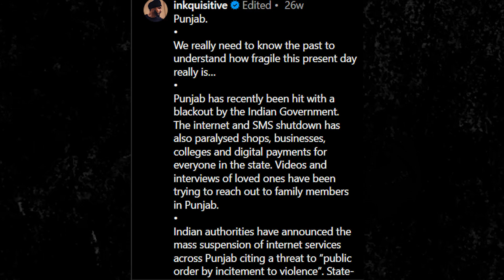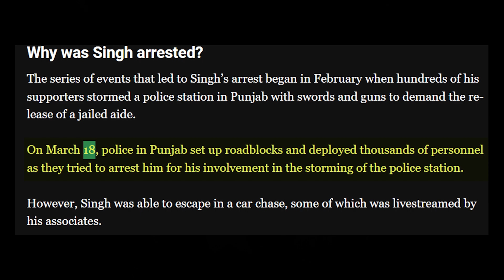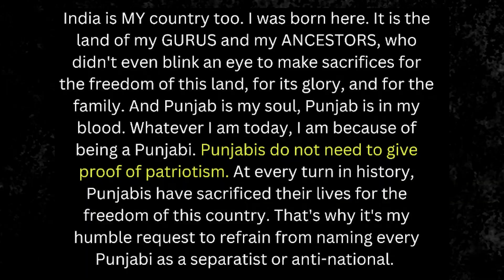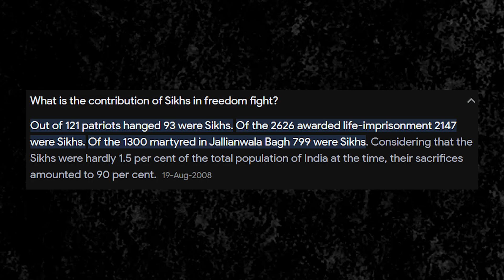SHUBH's CONTROVERY EXPLAINED IN HINDI || Google Gupta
Canada-based Punjabi singer Shubh’s Mumbai concert has been cancelled. Shubh, who is accused of being a Khalistani sympathizer, has been facing intense backlash after it was alleged that he supported Khalistani elements in a previous social media post. Shubh’s Still Rollin Tour for India has been cancelled and BookMyShow has initiated a complete refund of the ticket amount for all consumers who had purchased tickets for the show.

👉🏻 Check these also!